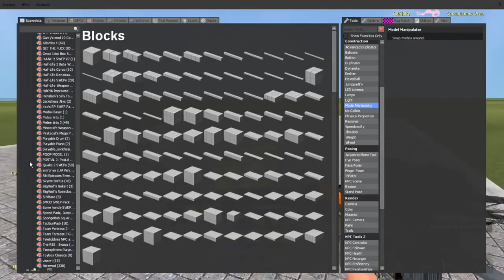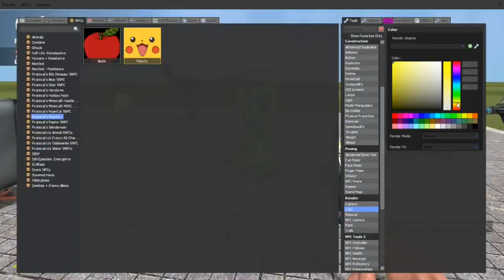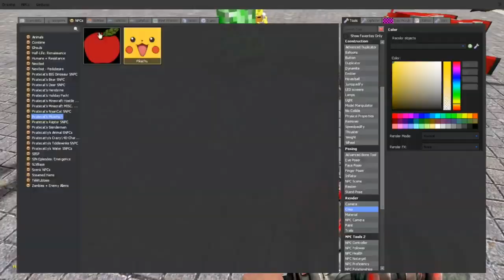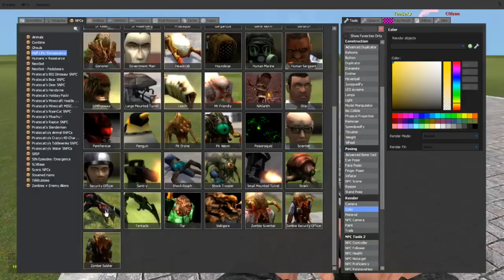Garrys Mod - Part 42 - Gordon Freeman.